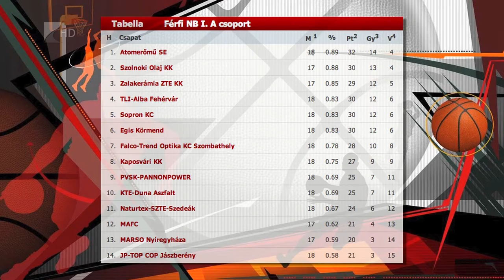Vereség Szombathelyen - Kölcsey Tv